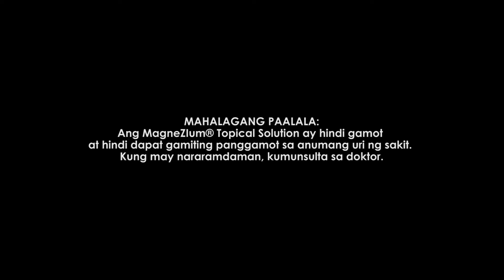MagneZIum ® NATURALLY PURE MAGNESIUM OIL | Magnesium Spray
HOW TO ORDER 👇👇👇
MagneZIum ® NATURALLY PURE MAGNESIUM OIL
Purest Magnesium Oil In A Convenient Topical Spray